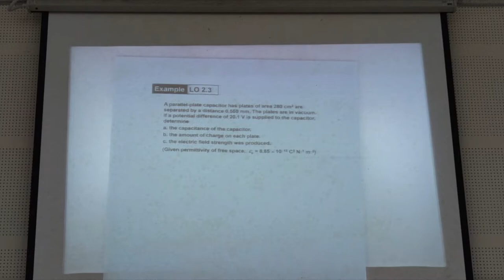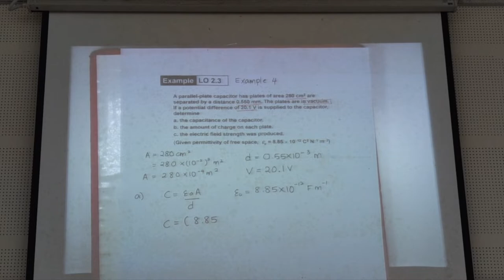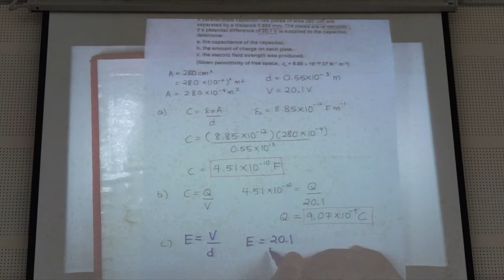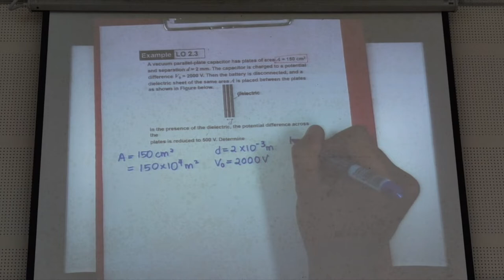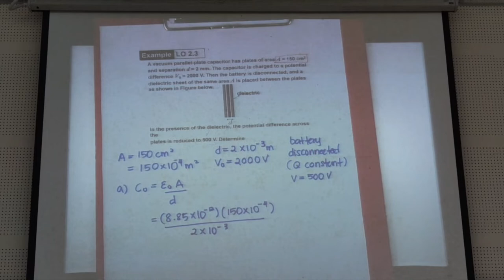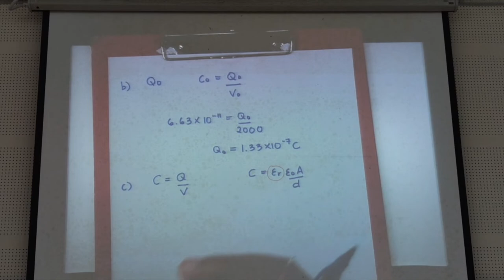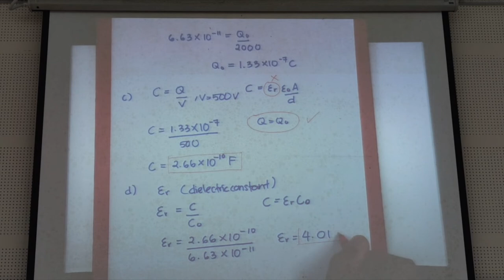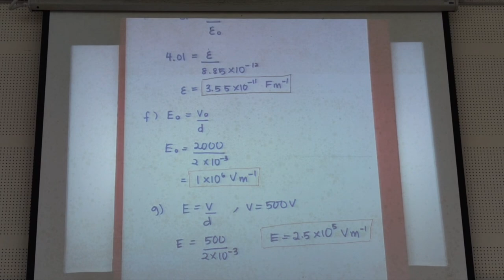2.3 Capacitors with dielectrics (example)